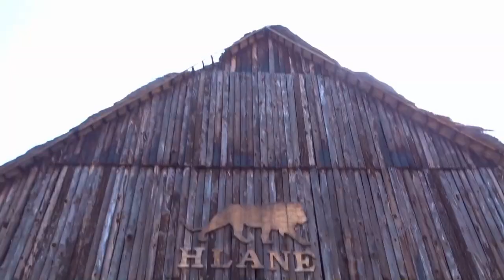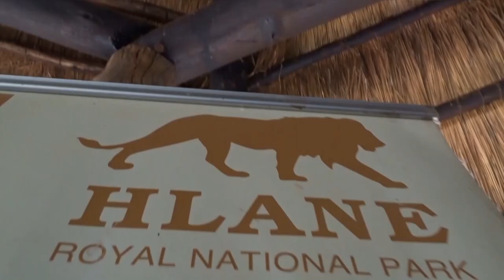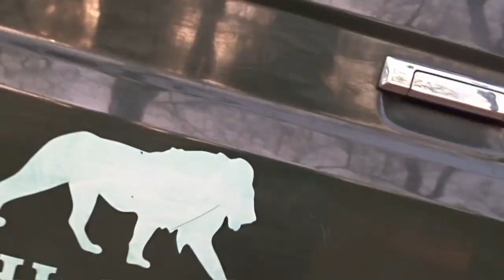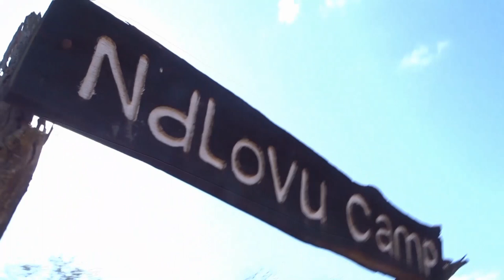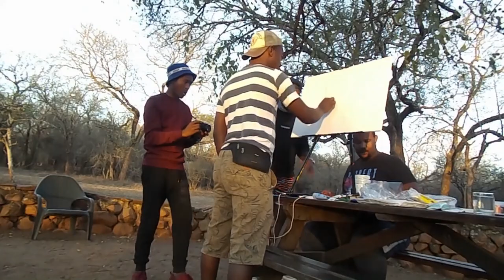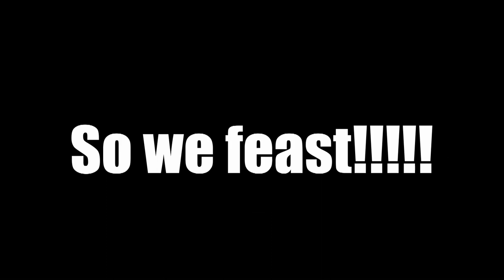Into The Wild & Painting Challenge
*OPEN HERE*

The Bhengu Boiz FINALLY LEFT THE HOUSE!
We visit Hlane National Park and Explore it's beauty with special guest Honest Lihle Mhlanga, the highest auctioned painter in the kingdom. We took a Game Drive and Walk, slept in luxury accommodation with NO ELECTRICITY and did a painting challenge we hope can help in the continuous fight against the enormous Rhino Poaching problem our parks are faced with, comment with which painting you would like and how much you would like to pay for it!

Follow Us @BhengBoiz across all social media platforms and;